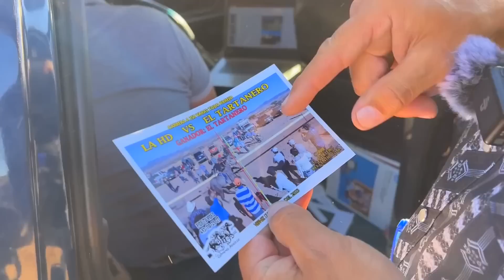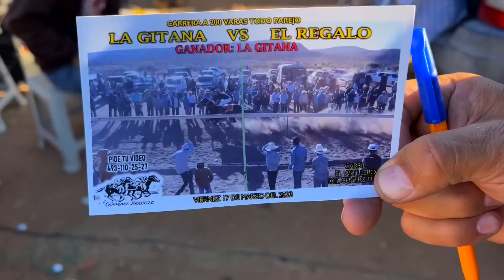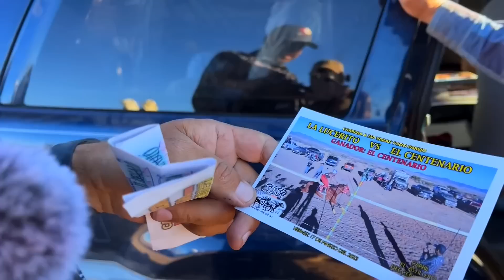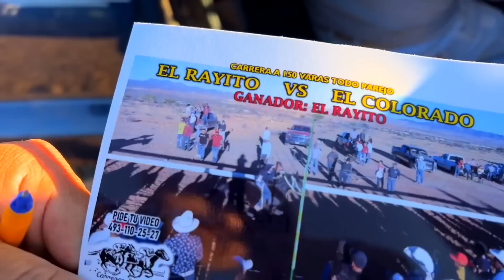CARRERAS DE CABALLOS Fiesta de El Centro 2023 -- 2/2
Esta es la segunda parte del video sobre las carreras que se realizaron el 17 de marzo como parte de los festejos de las fiestas de El Centro 2023. Mi más sincero agradecimiento a todas las personas que aportan sus saludos, siempre lo he dicho, su participación es el alma de mis videos, sin todos ustedes no valdría la pena salir y grabar, MUCHAS GRACIAS A TODOS POR SU GRAN APOYO. gracias señor José Monreal, su familia y amigos por abrirme las puertas de su comunidad.